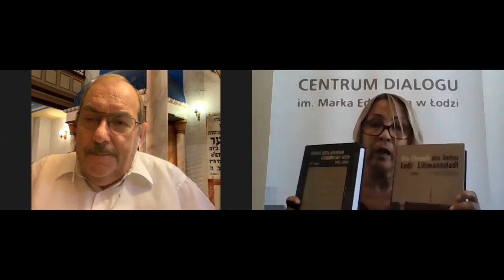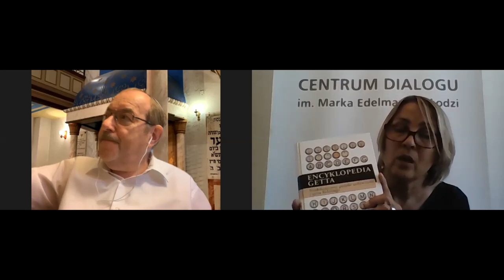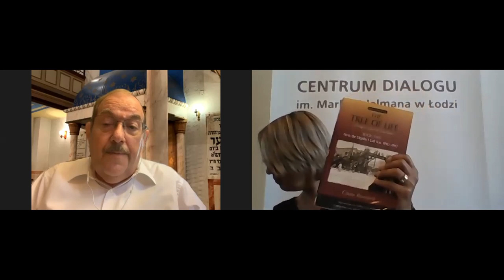Łódź ghetto in diaries and testimonies - meeting with Prof. Robert Shapiro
Robert Shapiro, whose teachers and masters were prominent experts in the field of history - Isaiah Trunk and Lucjan Dobroszycki - has unique knowledge of the history of Łódź. He wrote his doctoral dissertation on the city of Łódź in the interwar period. He translated the first large monograph of the Łódź ghetto, entitled "Łódź Ghetto. A history", which was published by Trunk in 1962 in Yiddish (its English translation was issued in 2002). As he is fluent in Yiddish, Polish, German and Hebrew, he has access to a great amount of literature on the Ghetto in Litzmannstadt. He translated or participated in translations of several important journals and documents related to the Ghetto, i.a. texts which can be found in the Ringelblum Archive. During his conversation with Joanna Podolska, he will discuss the most important sources used in the study of the history of the Łódź Ghetto, such as little known documents found in the ashes of Auschwitz-Birkenau.

Robert Moses Shapiro - a professor at the Department of Judaic Studies at Brooklyn College, researcher of the history of the Jewish self-government in Łódź and the Łódź Ghetto, author of several books and several dozens of scientific papers. He is currently working on the English issue of the journal of Jakub Poznański from the Łódź Ghetto.

Co-financed by the Ministry of Culture and National Heritage from the Culture Promotion Fund and by the City of Łódź